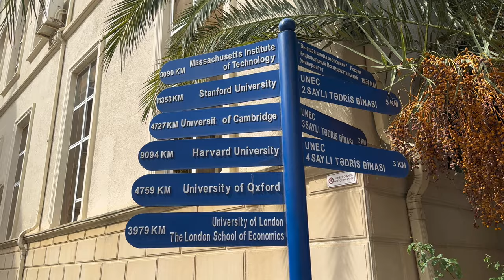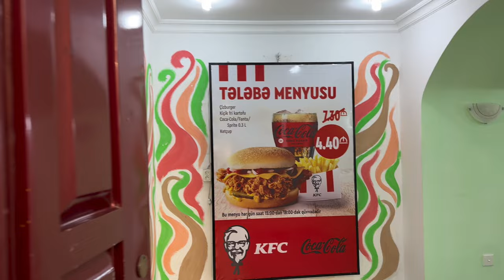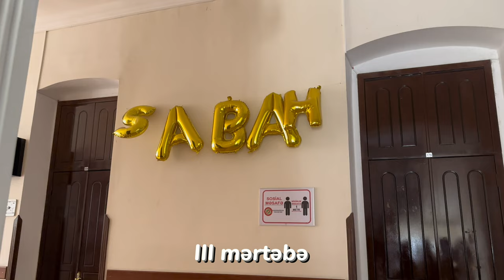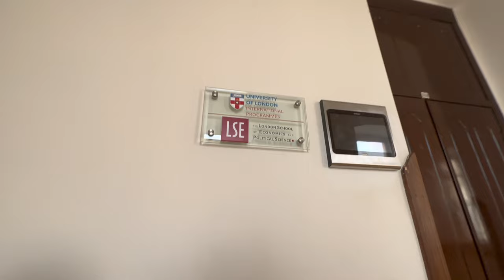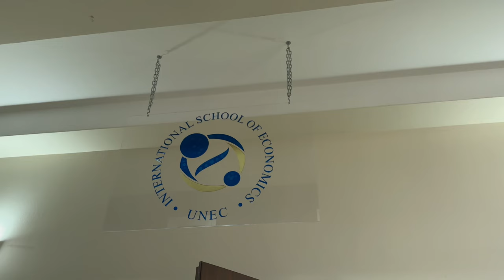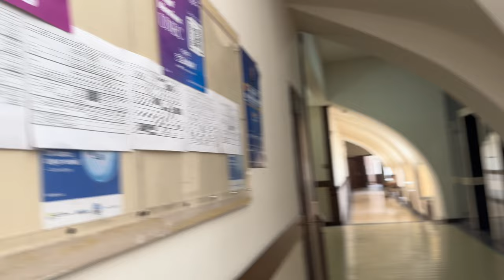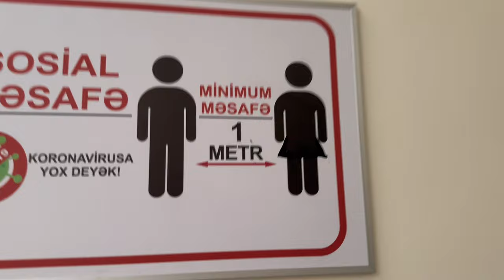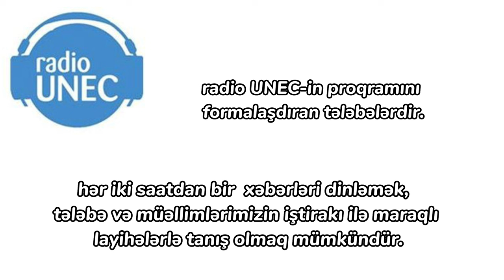UNEC içərişəhər korpusu, əsas korpus | universitet turu 🏫📚